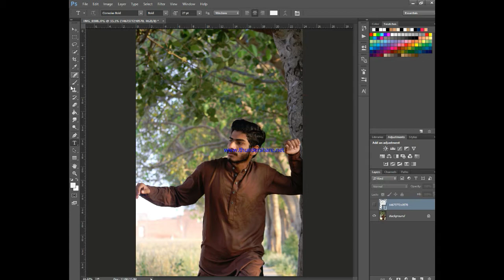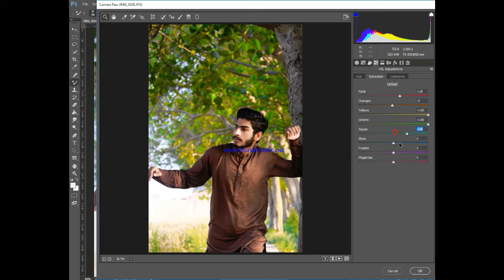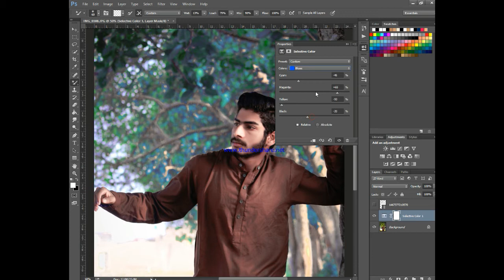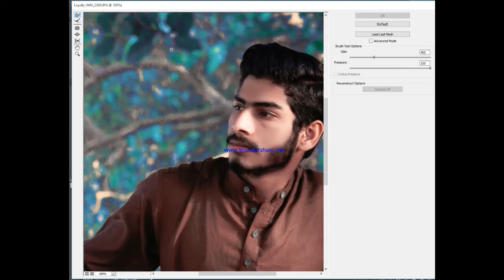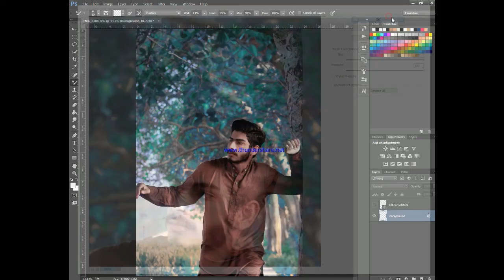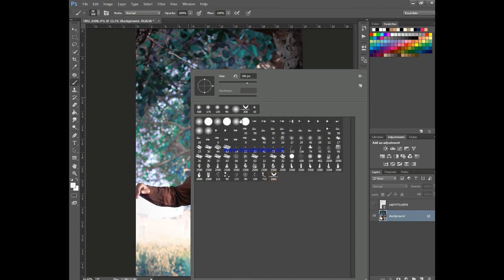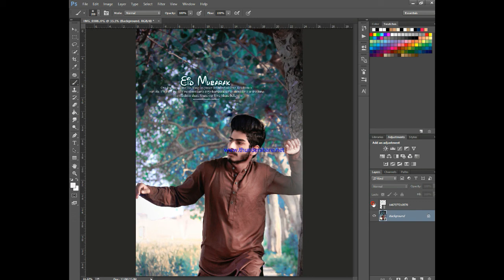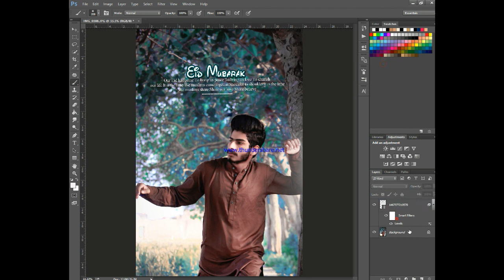NEW OUTDOOR PHOTO EDITING PHOTOSHOP CC 2015 PAHAT PHOTOGRAPHY BLUE AND GREEN CLOUER GRADING